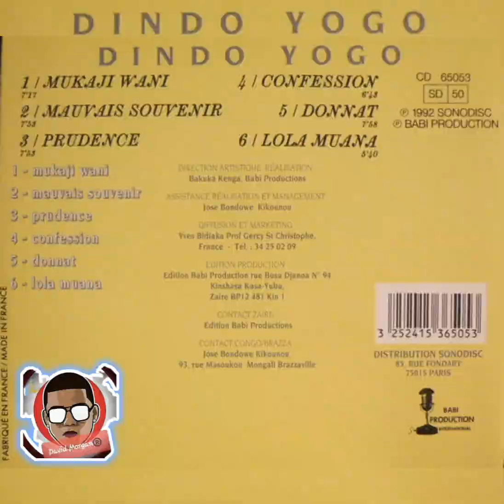Groupe Ngwaka Aye – Dindo Yogo. 🎶🔥LOLA MUANA🔥🎶